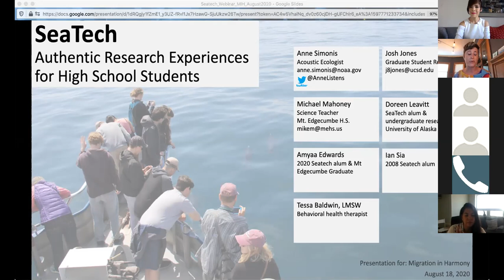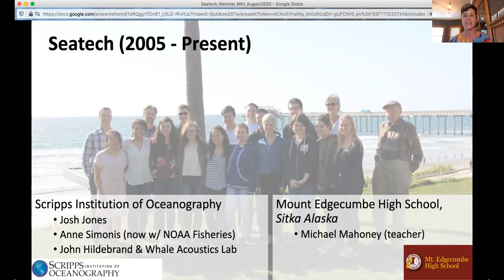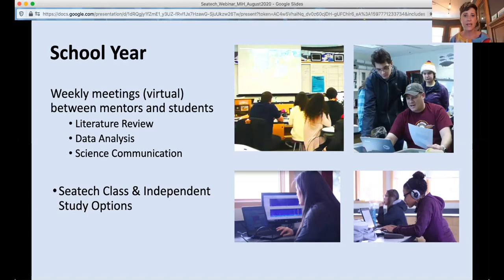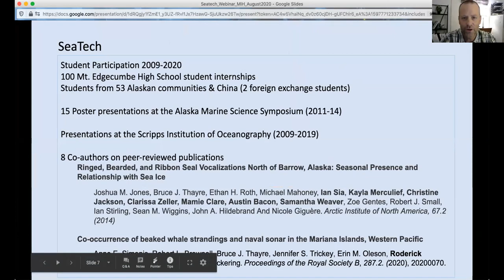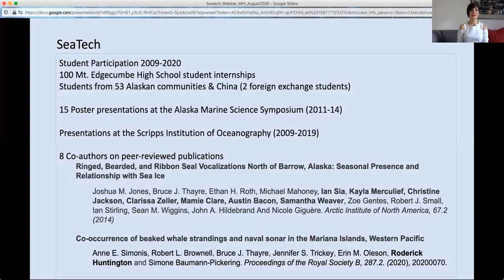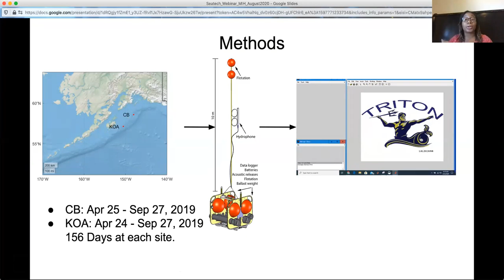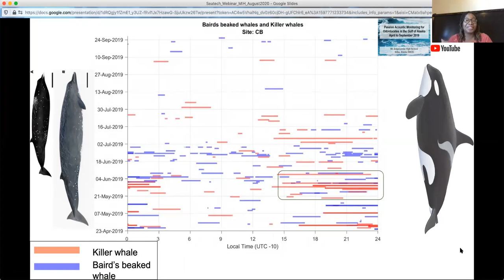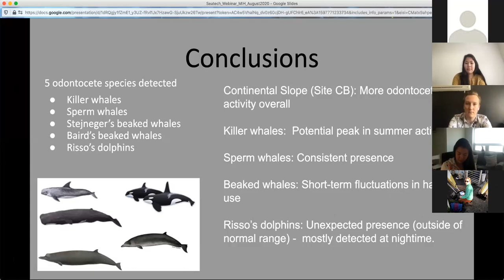Whale Acoustics Webinar and Science Education in Alaska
This is a recorded webinar from August 2020. Presented by students from the Mt. Edgecumbe High School in Sitka, Alaska, this video highlights the important contributions to marine mammal research through an internship and technology training program, called SeaTech. This webinar is a good opportunity for anyone interested in the Arctic, marine mammals, acoustics, or exploring collaborative approaches to science-based education and outreach.

Meet this exceptional and culturally diverse group of students, their dedicated science teacher, and the scientists who work closely with them. Learn what these young researchers have found in long-term recordings of underwater sound in the Gulf of Alaska and find out how the SeaTech program is working to provide a depth of experience in oceanography to motivated high school students from communities around the state of Alaska.

You will hear from Anne Simonis, Acoustic ecologist studying marine mammals with NOAA Fisheries; Michael Mahoney, Science Teacher and Seatech Mentor with Mt. Edgecumbe High School; Josh Jones, Graduate Student Researcher, Scripps Institution of Oceanography; Tessa Baldwin, LMSW (Licensed Master’s in Social Work) is an Mt. Edgecumbe and UCSD Alumni, she currently works as a behavioral health therapist in rural Alaska; Ian Sia, Former Intern, Whale Acoustics Lab, Scripps Institution of Oceanography; Amyaa Edwards, 2020 Mt Edgecumbe graduate; and Doreen Leavitt, Former Intern, Whale Acoustics Lab, Scripps Institution of Oceanography.

Migration In Harmony is an international, cross-disciplinary network of Arctic migration researchers funded by the National Science Foundation.